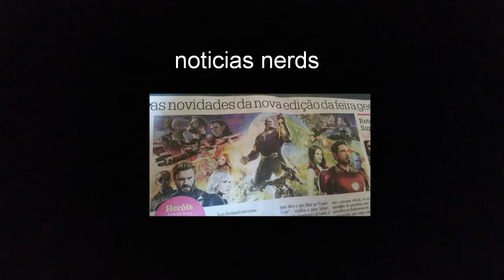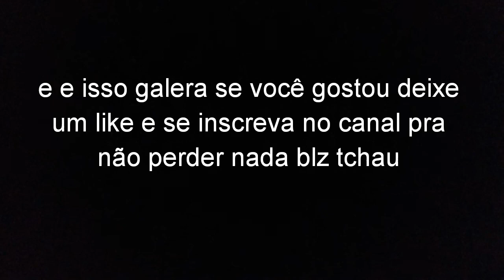Novidades de 2017 no canal